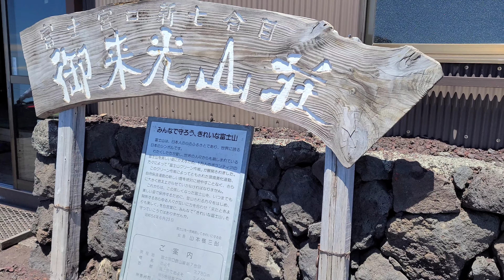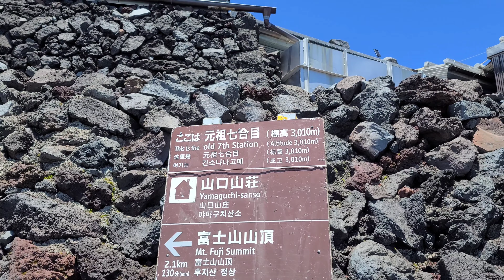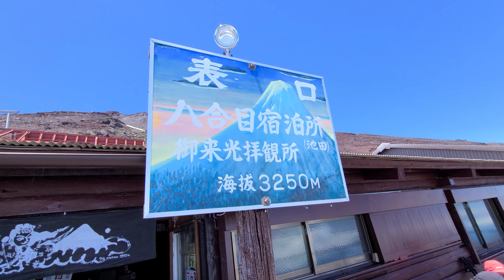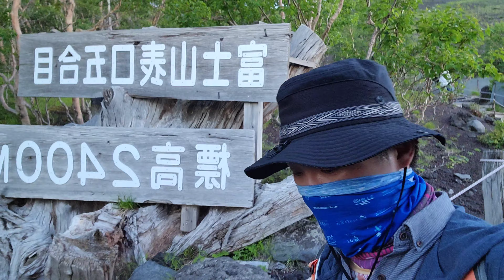20210717 후지산 후지노미야루트 등산 4K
2021년 7월  16일 ~ 18일 무박3일 후지산 등산

오사카에서 밤에 버스타고 출발
후지노미야 하나노유 온천경유로, 당일치기 후지산 등산

・2400m에서 3776m까지 걸어서 올라가볼수 있다.
・후지산 특유의 화산 등산길이 매력적이었다.
・오사카에서 야행버스 타고 당일치기는 힘들다
・두번은 안간다